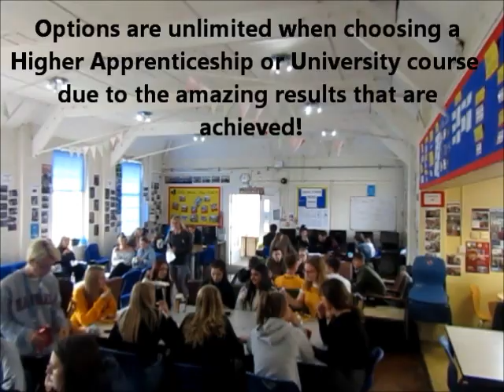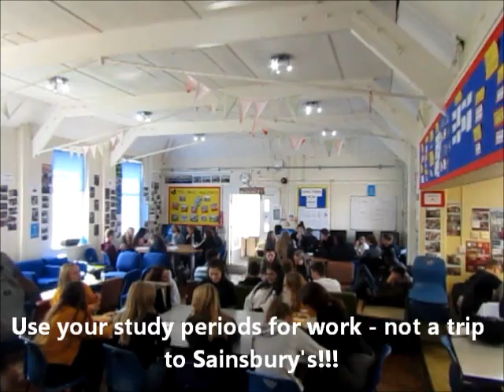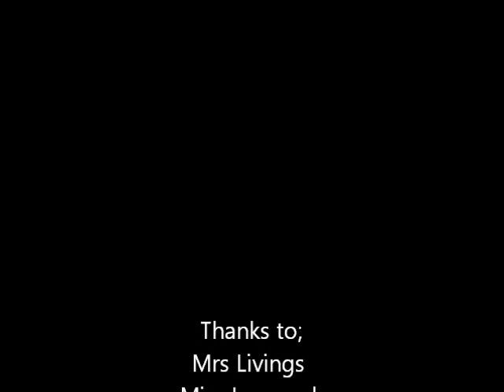The Kimberley School 6th Form!